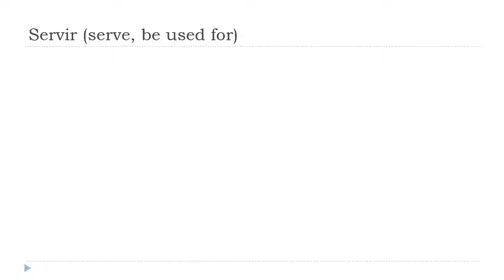பிரஞ்சு மொழி அறிய = Servir # Indicatif Présent